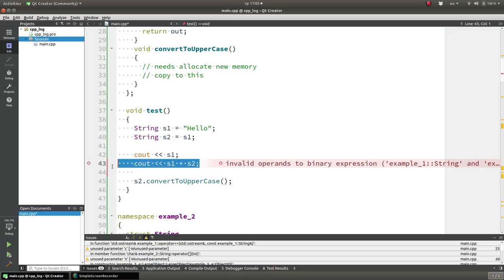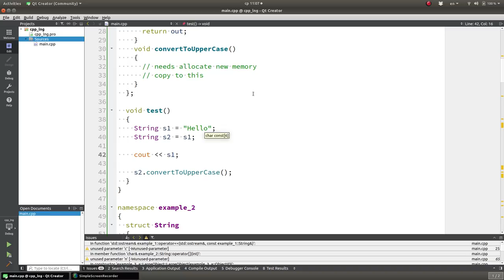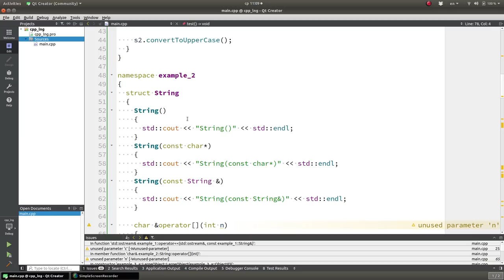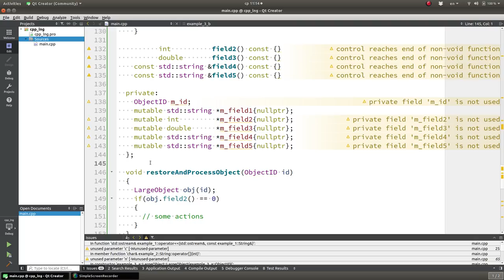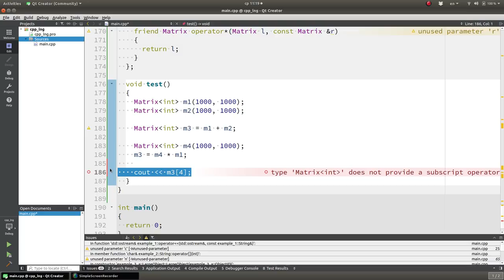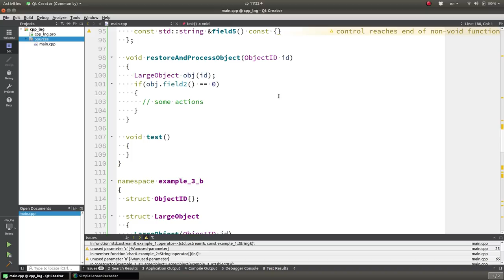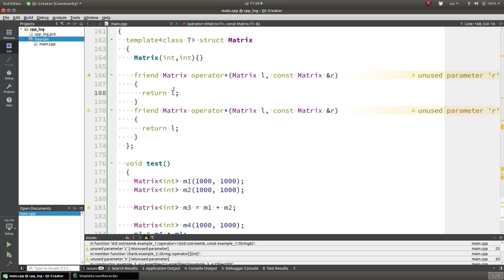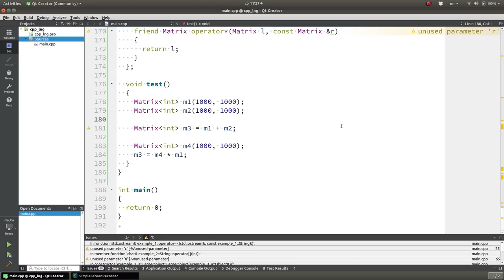Уроки С++. Совет #22. Используйте отложенные вычисления